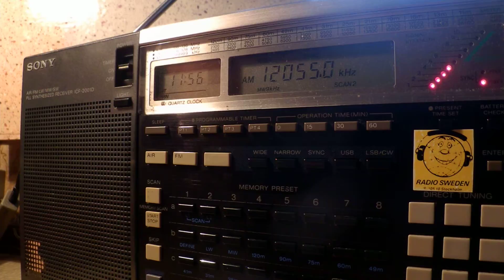01 12 2014 CNR 1 in Chinese to China 1155 on 11630, 12055 Lingshi